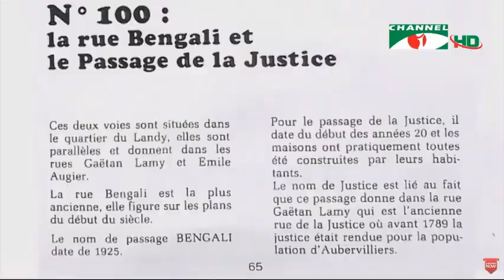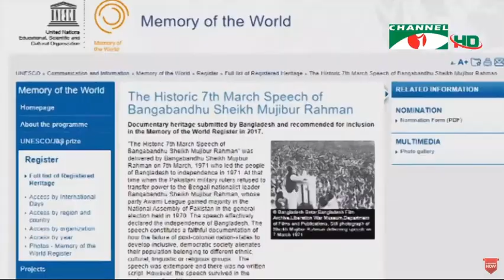ফ্রান্সে ১৯২৫ সালে বাঙালি জাতির নামে রাস্তা রু বাঙালি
৯৫ বছর আগে নামকরণ করা হলেও বিষয়টি রয়েছে অনেকের কাছে অজানা